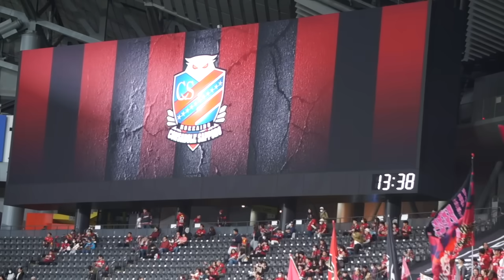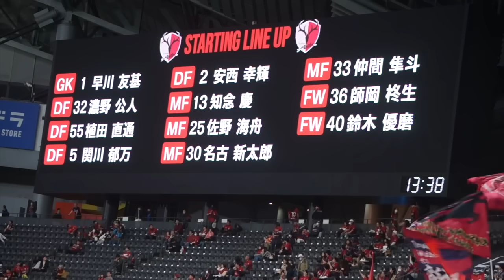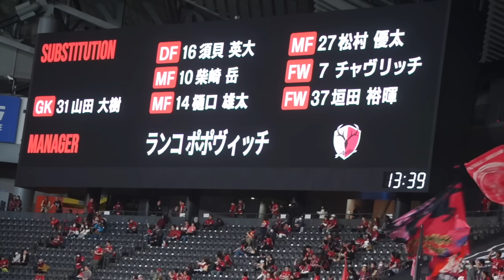【札幌vs鹿島】旗がない！それはそれですごい！鹿島サポーター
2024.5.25.北海道コンサドーレ札幌vs鹿島アントラーズ
旗がない！それはそれですごい！鹿島サポーター

批判的なコメントが見られたので、追加説明です。説明不足ですみません💦
チャントを歌うときなど限定で、誰も旗をふっていない光景が統一感があってすごい！
もちろん、得点シーンや選手入場など状況に応じて多くの旗が振られています！
動画を見ていただければ確認できると思います。
試合開始前にサポーターの皆さんが一旦コンコースに移動して行きました。
もしかしたら、その日の応援の方法や方針を打ち合わせしていたのでしょうか？
昨シーズンの鹿島サポーターの応援とかなり違っていました。
サポーターの団結が伺える統一感ある応援風景にさすがと思わされました！